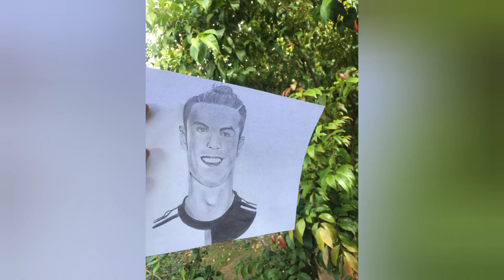Cristiano Ronaldo's journey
In this captivating art video, we delve into the mesmerizing world of Cristiano Ronaldo's artistic prowess beyond the football field. Explore the unseen dimensions of this legendary athlete as he showcases his innate talent and creativity through the strokes of a different kind - not with a football, but with brushes and paint.

Witness Ronaldo's artistic journey unfold, revealing a side of him that few have had the privilege to experience. From his early experiments with art to the refined techniques he has developed over time, this video takes you on a visual voyage of inspiration and admiration.

Through candid interviews and behind-the-scenes footage, you'll gain an intimate understanding of Ronaldo's deep connection with art and how it complements his life as a football icon. Discover the profound influence that art has had on his athletic performances and the way it fuels his drive to be the best in every endeavor.

Whether you're a football enthusiast or an art lover, this video promises to captivate your senses and leave you in awe of Cristiano Ronaldo's multifaceted talents. Join us on this artistic exploration as we celebrate the artistry and brilliance of one of the greatest athletes the world has ever known.